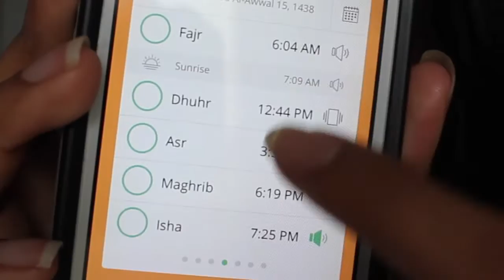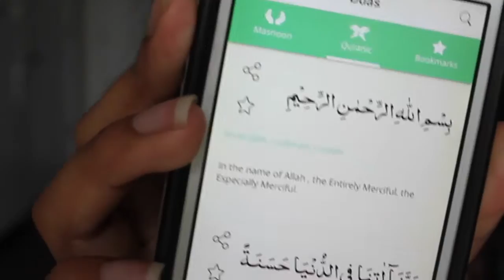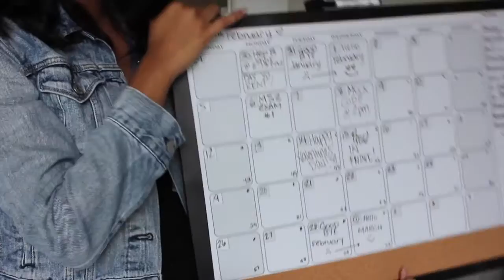Getting Organized | Reena Rambles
Hi y'all, I wanted to tell you all about the things I use to stay organized and on schedule. Hope it helped!